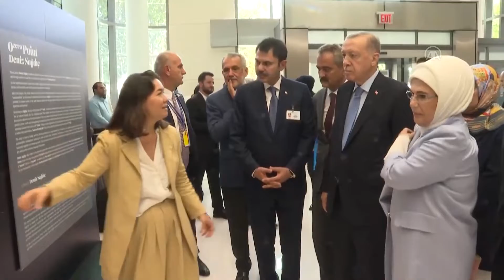Erdoğan çifti, Türkevi'nde açılan atık sergisini gezdi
BM binası çıkışında karşılaşan Başkan Erdoğan ve eşi Emine Erdoğan, el ele yürüyerek geçtikleri Türkevi'nde sergilenen eserler hakkında sanatçı Deniz Sağdıç'tan bilgi aldı
NEW YORK (AA) - Birleşmiş Milletler (BM) 77. Genel Kurulu'na katılan Başkan Recep Tayyip Erdoğan, BM çıkışında karşılaştığı eşi Emine Erdoğan'la Türkevi'ne yürüyerek burada açılan atık sergisini gezdi.

BM 77. Genel Kurulu için New York'ta bulunan Başkan Erdoğan, BM Genel Merkezi'nde düzenlenen "Eğitimin Dönüştürülmesi Zirvesi"ne katıldı.

Zirvenin ardından BM çıkış kapısına yönelen Başkan Erdoğan o sırada BM Genel Sekreteri Antonio Guterres ile Sıfır Atık İyi Niyet Beyanı'nı imzalamak üzere BM binasında bulunan eşi Emine Erdoğan ile karşılaştı.

Erdoğan çifti, el ele yürüyerek Türkevi'ne geçti. Sıfır atık görüşmesiyle ilgili yol boyunca süren sohbet sonrası Başkan  Erdoğan ve eşi Emine Erdoğan, Türkevi'nin girişinde açılan atık sergisini birlikte gezdi.

Sanatçı Deniz Sağdıç'tan eserler hakkında bilgi alan Başkan Erdoğan, pil, ilaç, plastik, tekstil, şişe kapakları ve elektronik eşya gibi çok farklı atıklardan tasarlanan tabloları etkileyici bulduğunu söyledi. Başkan Erdoğan, sanatçıya yürüttüğü çevreci çalışmalarında başarı diledi.

Sergi gezisine Çevre, Şehircilik ve iklim Değişikliği Bakanı Murat Kurum, Milli Eğitim Bakanı Mahmut Özer, İklim Değişikliği Başmüzakerecisi Mehmet Emin Birpınar ve Türkiye'nin BM Daimi Temsilcisi Feridun Sinirlioğlu da katıldı.